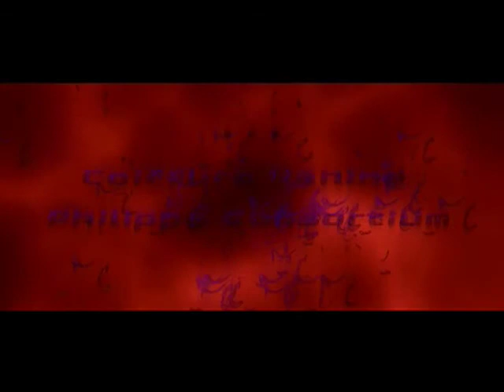L'hôtel qui perd le nord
Court-métrage en vidéo numérique et en huis-clos, réalisé en un week-end à Arcachon et Bordeaux